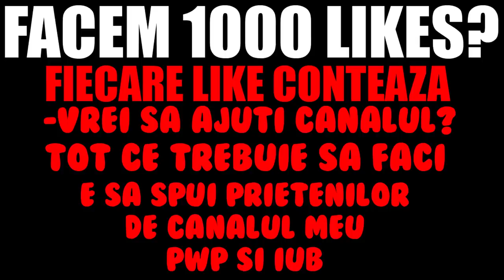*AM FACUT SCHIMB DE LOOT* CHALLENGE IN FORTNITE (la fiecare 2 minute)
★ Pentru a sustine canalul:
★ Ma puteti gasi pe:
★PC★
➥4TB HDD
➥512GB SSD
➥SUPERLUX E205U+POPFILTER+BRAT
★RoyalSavage Team★

WePlayWithConfidence !